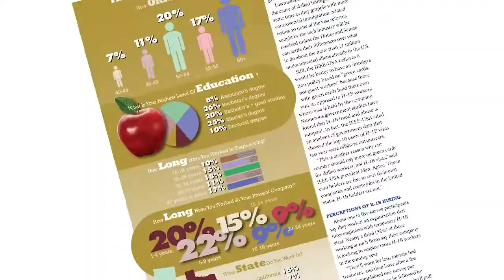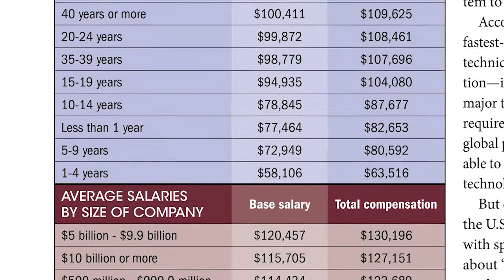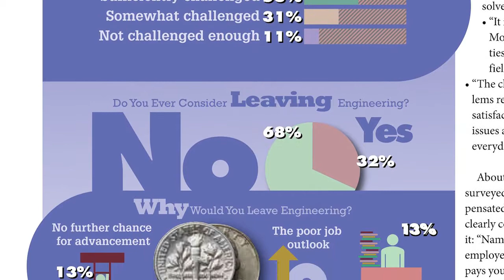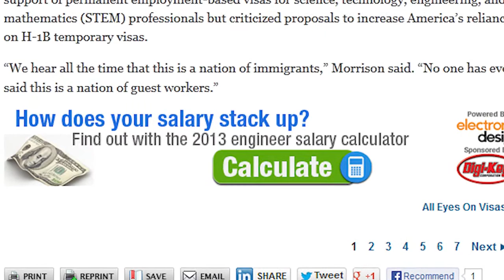Electronic Design 2013 Engineering Salary Survey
Nancy Friedrich and Jay McSherry report on the results of the 2013 Electronic Design Engineering Salary Survey as they break down the numbers and offer insights into unemployment, H-1B visas, outsourcing, wages, and other trends that affect you.

Hosted by: Nancy Friedrich and Jay McSherry
Edited by: Curtis Ellzey